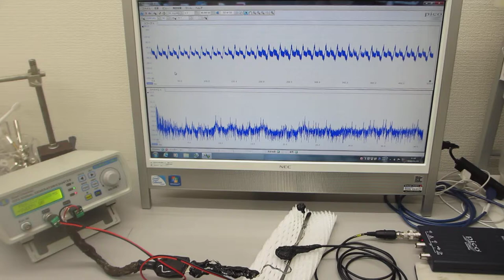超音波発振制御プローブの製造技術（超音波の送受信テスト）